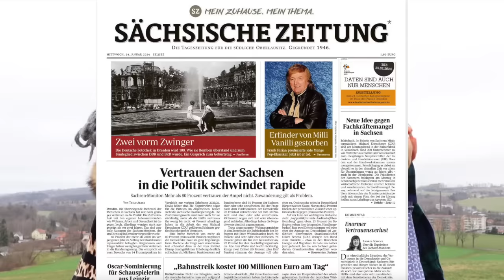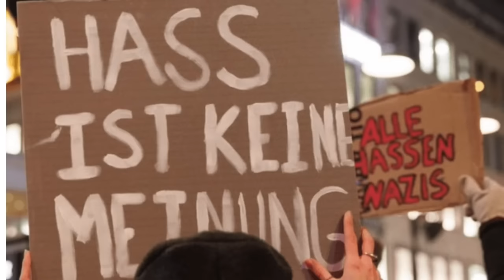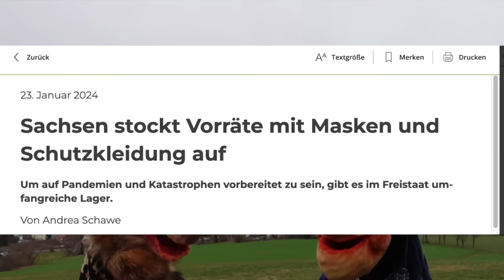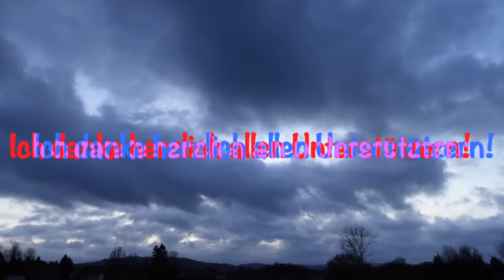Ein linkes Ding